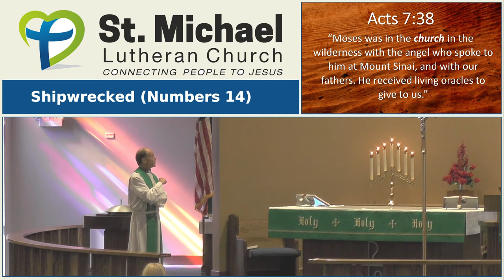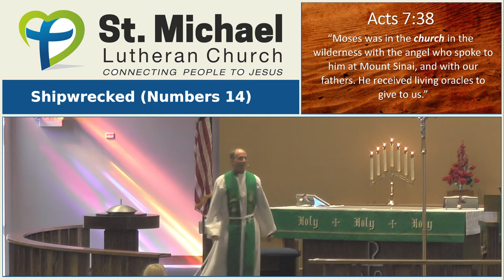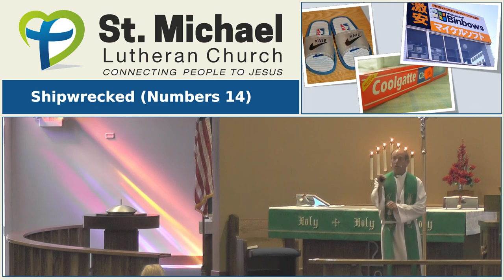Shipwrecked (Numbers 14)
Pastor Reed Lessing
(St Michael Lutheran Church, Fort Wayne, IN)